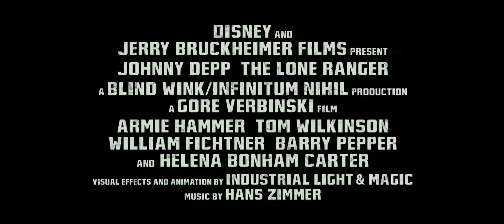The Lone Ranger Trailer 3 - 8 augustus in de bioscoop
De wijze Indiaan Tonto (Johnny Depp) vertelt ons het onbekende verhaal over hoe politieagent en Texas Ranger John Reid (vertolkt door Armie Hammer) zich ontpopt tot een legende.
John Reid is een man van de wet, getransformeerd tot een legende van rechtvaardigheid. Deze twee tegenpolen worden door het lot samengebracht en moeten leren hun krachten te bundelen om corruptie te bestrijden en hebzucht tegen te gaan. In The Lone Ranger wordt de kijker meegenomen op een sneltrein vol verrassende wendingen, humor en bijzondere tegenstellingen.